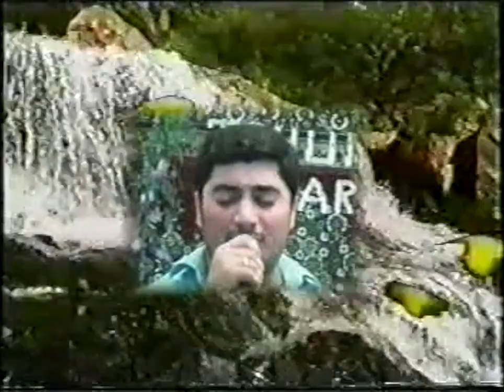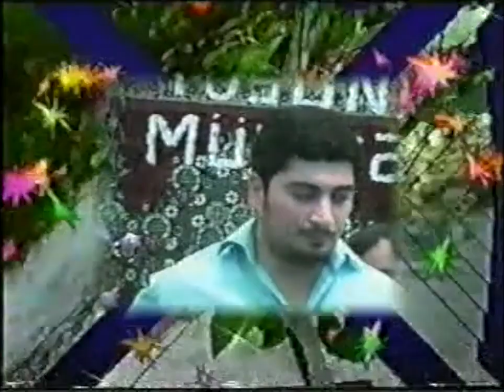Emin Cəbrayılov-Bülbüllər oxur, Muğam, Ceyranım